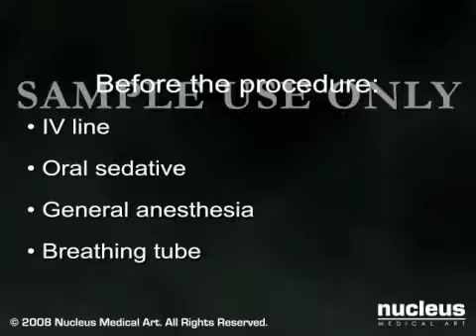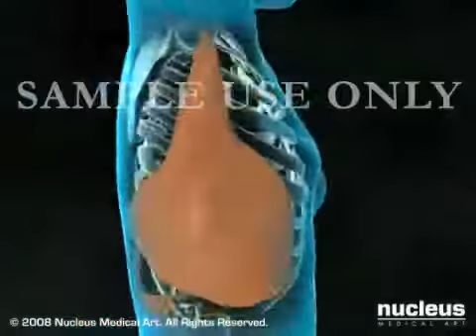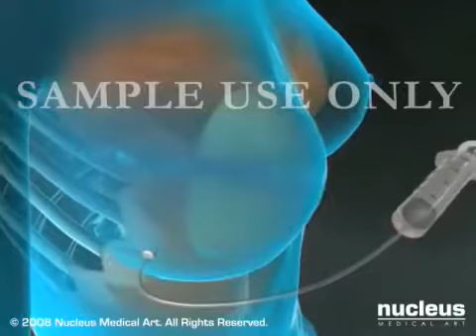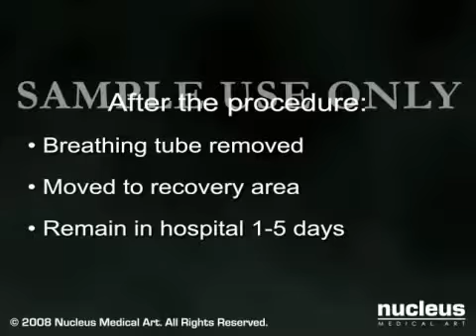Breast Cancer Breast Reconstruction Nucleus Health। স্তন ক্যান্সার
Hospitals can license this animation for patient education and content marketing initiatives.

This 3D medical animation depicts how organs in a woman's pelvis can prolapse as a result of weakened pelvic tissues. Cystourethrocele, rectocele, enterocele, and uterine prolapse are portrayed, and appropriate surgical treatments are shown.

Nucleus Medical Media creates medical and scientific visual content for the healthcare, pharma, and medical device industries. Our products include animations, illustrations, and interactive content intended to educate patients and raise health literacy. Nucleus content can be licensed and used in a variety of ways. Ask us about custom work.

Video ID: ANW10008